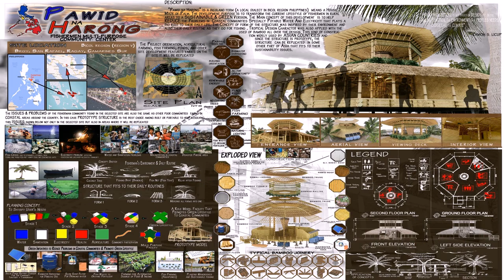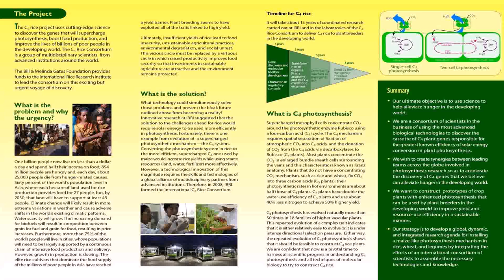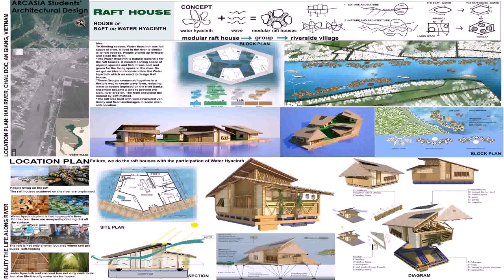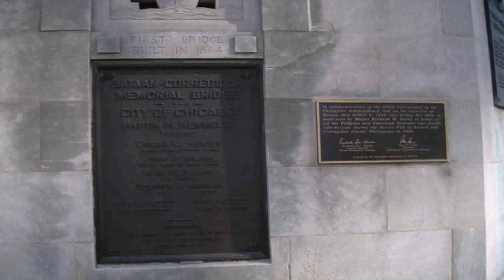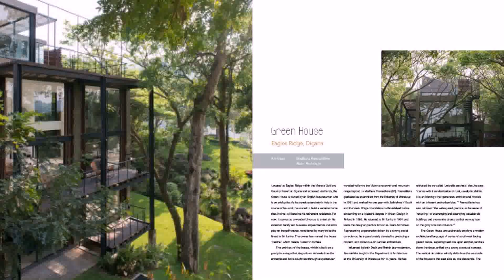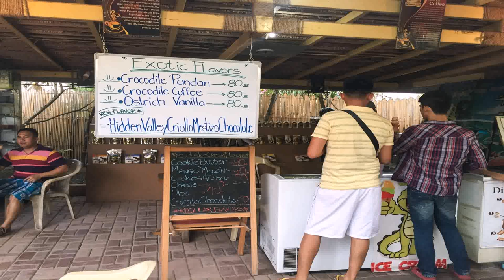The Tropical House Cutting Edge Design In The Philippines (see description) (see description)